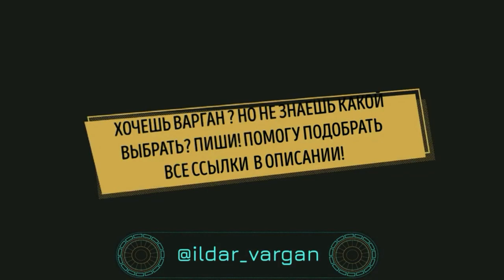Варган Сфера | Космический Дизайн | Обзор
ХОЧЕШЬ ВАРГАН ? НО НЕ ЗНАЕШЬ КАКОЙ ВЫБРАТЬ? ПИШИ! ПОМОГУ ПОДОБРАТЬ.